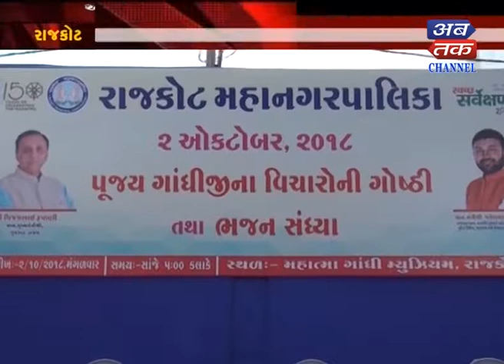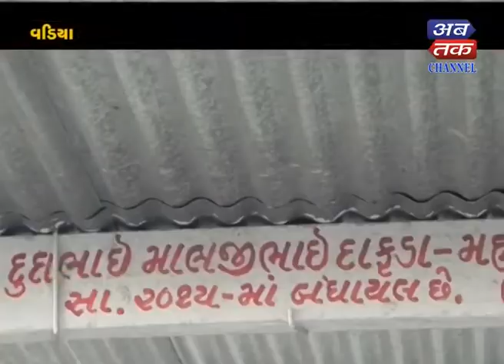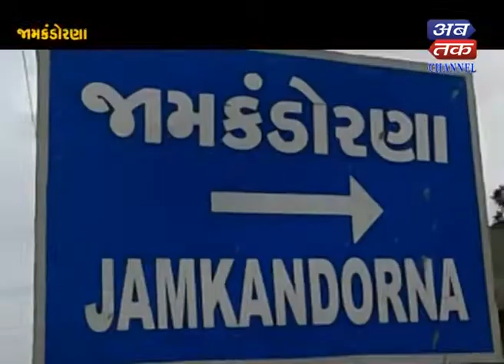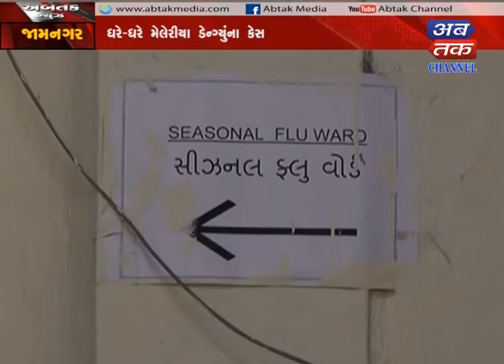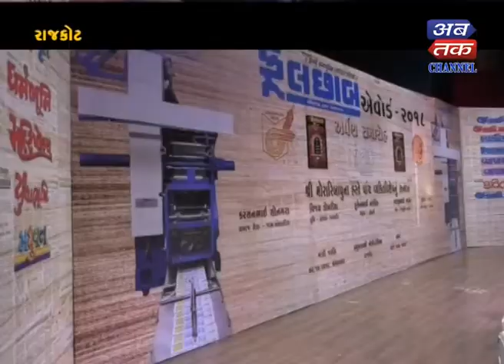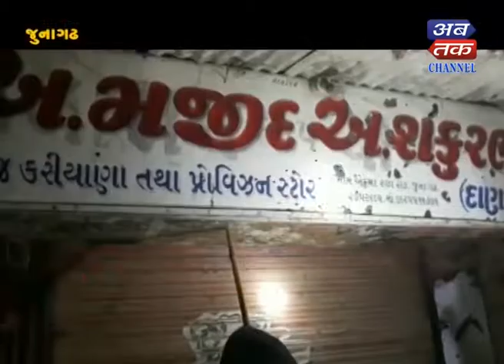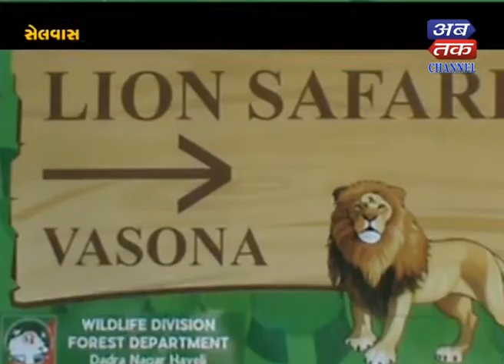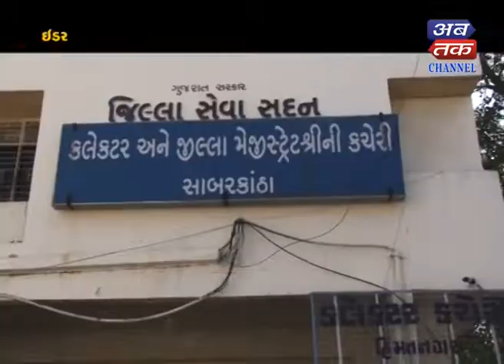Abtak News | 03-10-2018